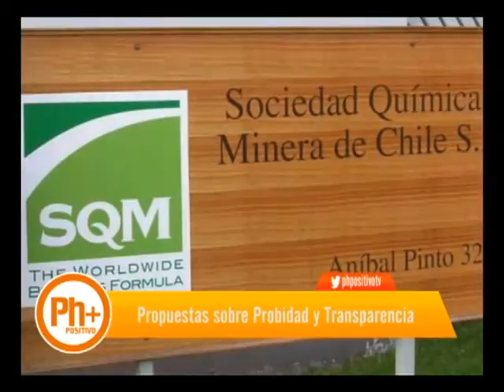[PH+] Programa 4 - Invitado:Piero